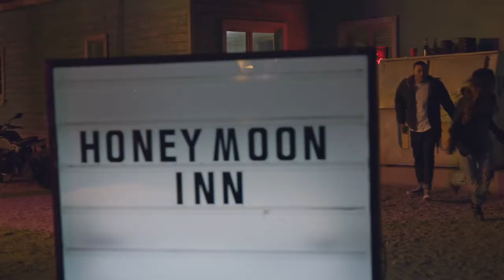Valesca Popozuda - Sou Dessas (Com as Divas)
Sou dessas que fala o que penso bem na tua cara
Sou dessas que nunca levou desaforo pra casa
Sou dessas que se for preciso até falo mais alto
Sou dessas que roda a baiana sem descer do salto

Sou dessas que se arruma toda só pra provocar
Sou dessas que de vez em quando gosta de aprontar
As vezes tomo um negocinho só pra me soltar
Vou te mostrar como se joga se quiser brincar

E se quiser eu dou
Se eu quiser vou dar
Um pouquinho de moral
Mas não pode gamar (2)

Sou dessas de fazer.
Sou dessas de zuar.
Sou dessas que se amarra.
E gosta muita é de ...

Desce
Desce
Desce
Edição de imagens: @fabiocarvalhoo